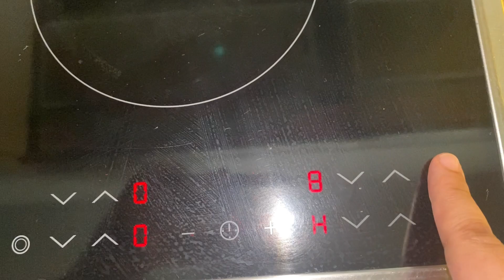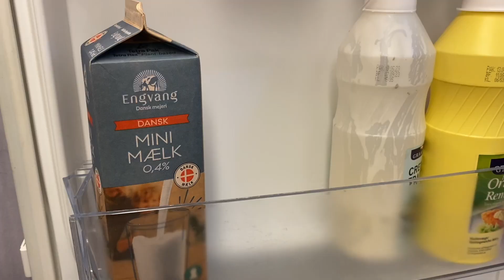MAKE BREAKFAST, CLEAN AND ORGANIZE WITH ME...